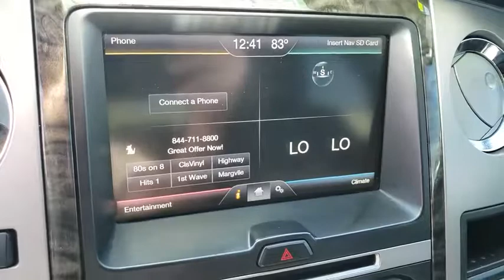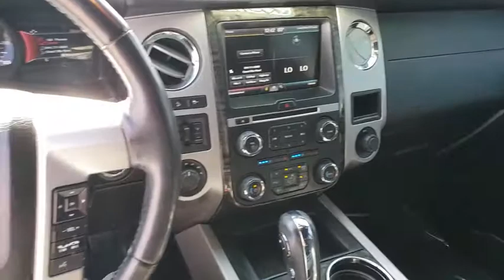Used 2015 Ford Expedition Limited Las Vegas, Bullhead City, St. George, Havasu, Pahrump, NV 189643A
White Platinum Metallic Tri-Coat Used 2015 Ford Expedition Limited available in Las Vegas, Nevada at Friendly Ford. Servicing the Bullhead City, St. George, Havasu, Pahrump, NV area.

Friendly Ford
660 N Decatur Blvd

White Platinum Metallic Tri-Coat 2015 Ford Expedition Limited 4WD 6-Speed Automatic EcoBoost 3.5L V6 GTDi DOHC 24V Twin Turbocharged 4WD, Equipment Group 301A, Navigation System, Power Deployable Running Boards, Power Moonroof, SiriusXM Satellite Radio, Voice-Activated Navigation System w/HD Radio.brbrWelcome to Friendly Ford! Located in Las Vegas, NV, Friendly Ford is proud to be one of the premier dealerships in the area.brbrAwards:br  * 2015 KBB.com Brand Image AwardsbrbrbrReviews:br  * If you want to tow, haul, or just carry everyone you know plus their friends, the 2015 Ford Expedition may just be the ticket. The new engine should improve fuel economy - relatively speaking - and this big rolling box has excellent cargo space. Source: KBB.combr  * Roomy third-row seat; strong and efficient turbocharged V6; easy-folding rear seats increase interior flexibility; tows more than similarly sized crossovers. Source: Edmundsbr  * Redesigned for 2015 welcome in the all new Ford Expedition. A new aggressive front end creates a bold presence that's perfectly matched to the large and capable Ford SUV. The bold grille and lower front fascia come in a finish unique to each model, including the new Platinum model. The available jewel-like projector headlamps and standard LED fog lamps provide advanced performance in an elegant, contemporary style. Inside the spacious, refreshed eight-passenger interior, you'll find style, comfort and a long list of new technologies. With the touch of a button you can control the available PowerFold third-row seats to fold down completely flat into the floor or with a 60/40 split. You can now maintain complete connectivity while on the road with available voice-activated SYNC with MyFord Touch. With SYNC, it's easy to make a call, listen to a text message, explore new music, and find just about anything with simple voice commands. The Expedition is powered by an advanced 3.5L V6 EcoBoost engine. You'll experience the benefits of this engine every time you get behind the wheel as the EcoBoost engine delivers added power without sacrificing fuel efficiency. The available hill start assist/descent control helps to keep you in control, and is particularly useful when towing. The independent multilink rear suspension is available with a rear mechanical load-leveling feature, which automatically levels the chassis when carrying a heavy load. The standard rear view camera is very helpful and displays real-time visuals on the 4.2 center screen. Also available is the Blind Spot Information System which detects vehicles entering your blind spot zones and alerts you with an indicator light in the corresponding outside rearview mirror. Source: The Manufacturer Summary